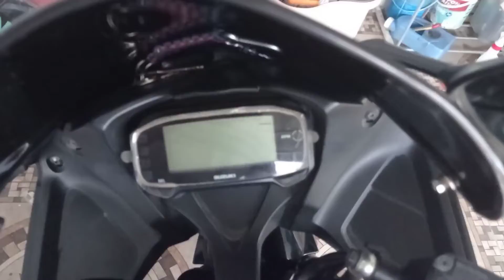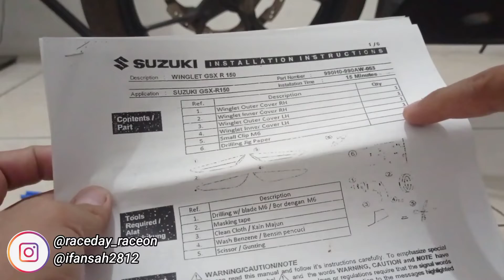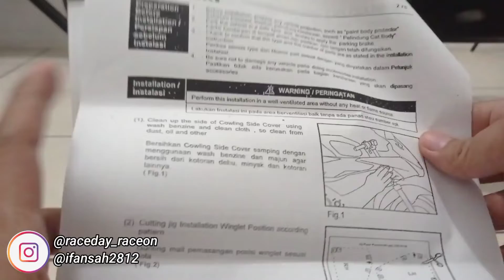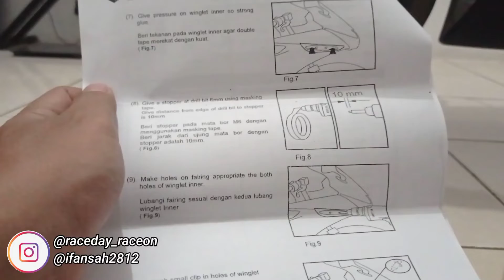Cara Pasang Winglet Suzuki GSX R150 Original SGP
Hallo gaes semoga semua sehat selalu di tengah pandemi ini ya

Di video ini saya akan membahas tutorial memasang winglet ori suzuki part untuk gsx r150 dan review singkat untuk partnya ini.
Bagaimana apakah kalian tertarik untuk memasang winglet seperti motor saya? yuk simak cara nya dari awal dengan detail

Tokopedia : Raceday_Motoshop
Fan Page : Raceday Motoshop